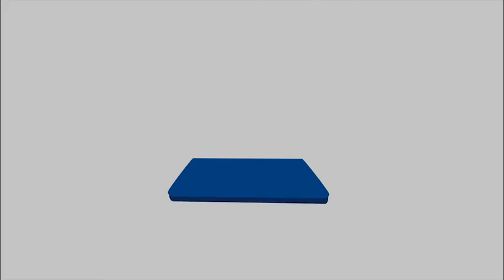Treino em casa com o professor Arthur Nascimento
O professor do Centro Esportivo, Arthur Nascimento, preparou uma série de exercícios físicos para realizarem em casa durante esse período de isolamento social. Confira!